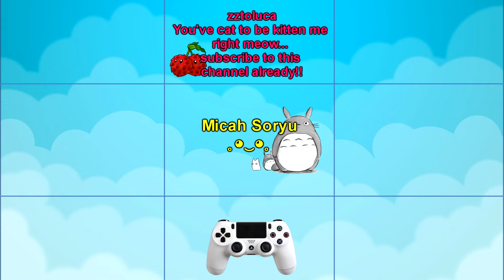Oculus Rift DK2 - Affected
This is an older video of a horror game for the Rift.